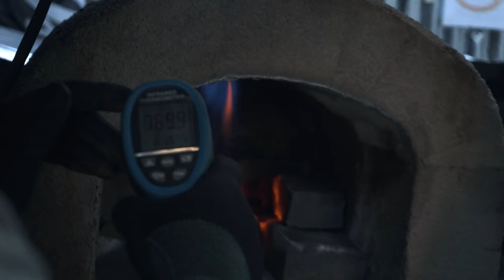KNIFEMAKING | Creating the Bone Neoteric Gladius Modern Warfare Fixed Blade Combat Knife